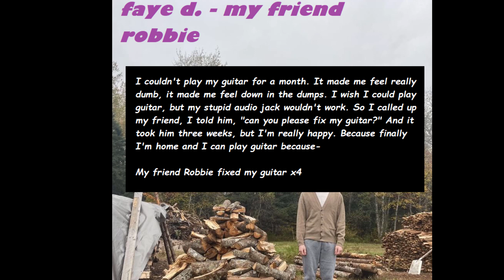faye d. - my friend robbie (fixed my guitar)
made in literally 30 minutes lyrics and all